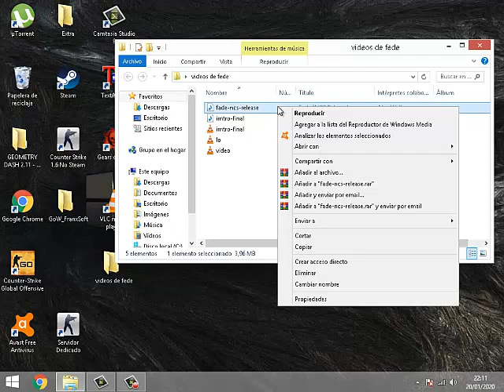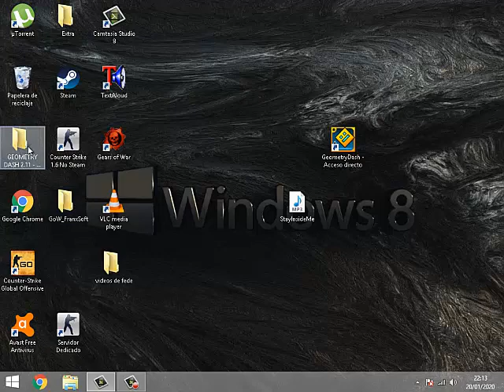como cambiar la musica del modo práctica de geometry dash